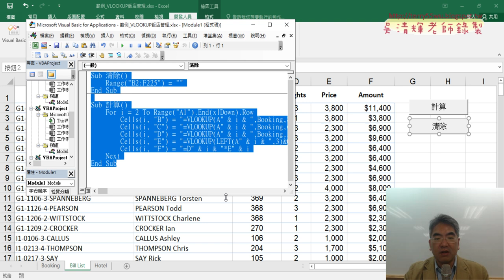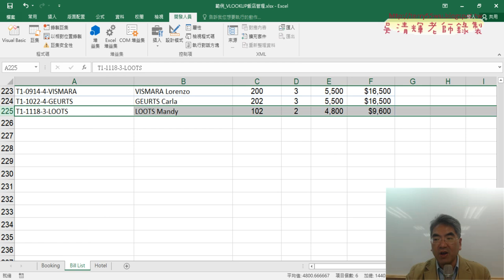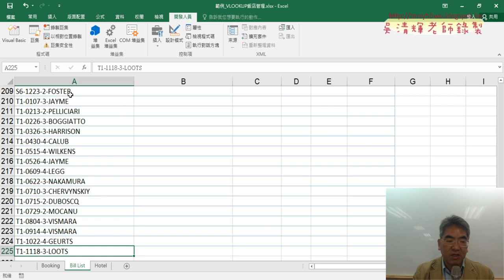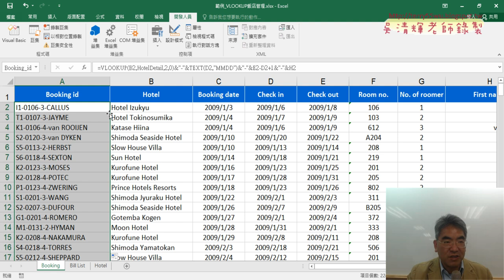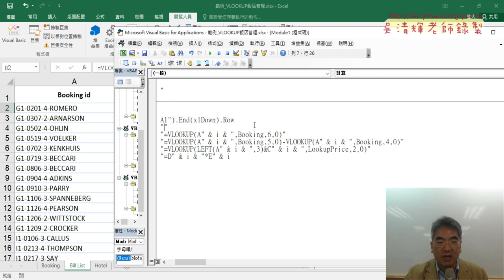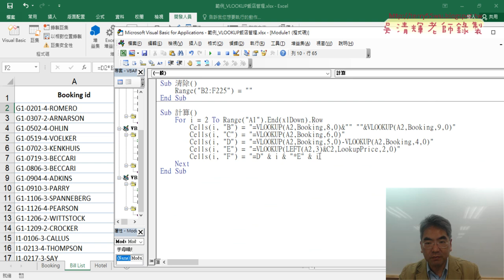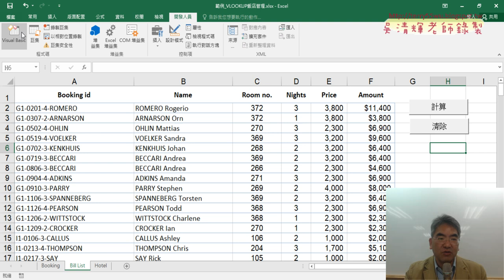06 查詢BillList資料改為VBA程式說明